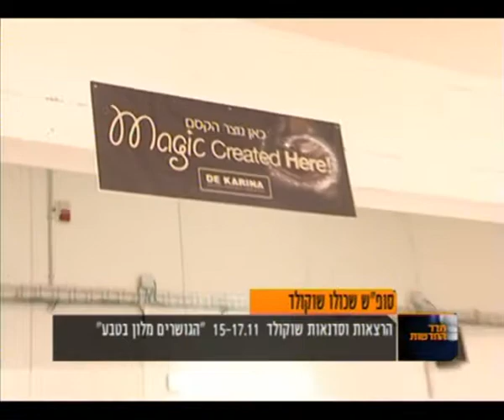המלצות תרבות- ליאת הלוי כהן